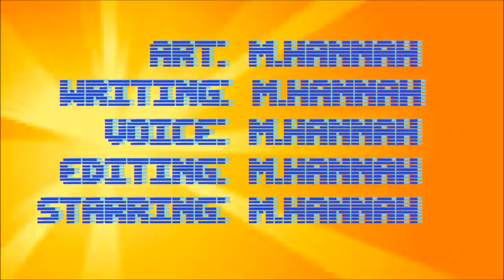HELICOPTER BRUCE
Australian accents have no place in video games.

A short film by Matthew Hannah